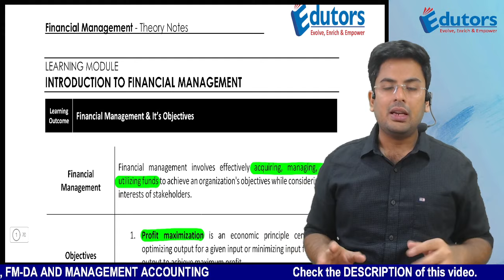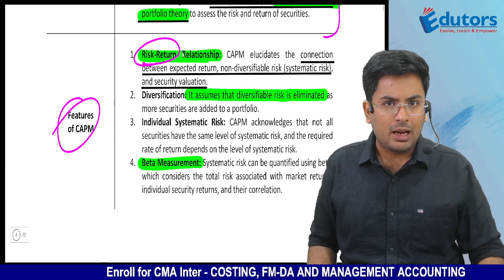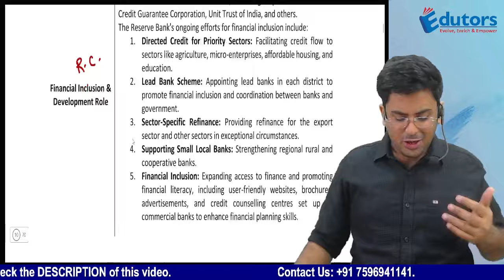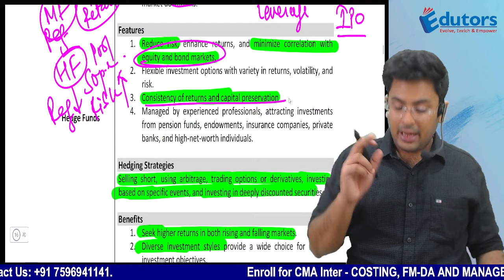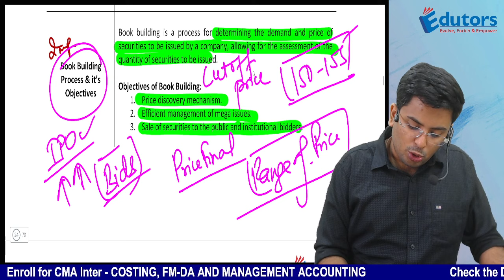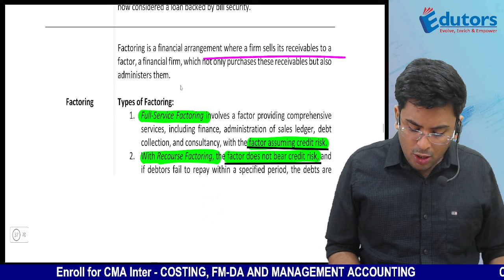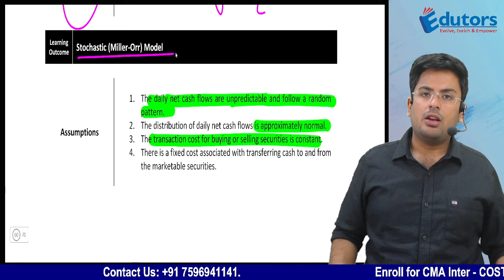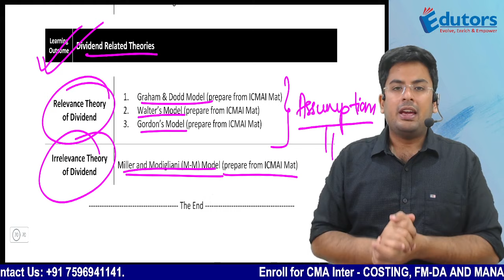Financial Management | Theory Session | CMA Inter (Dec 2023) | FMBDA (P11)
1. Gourav Kabra - CA & CMA
2. Gourav Kabra (for CFA candidates)